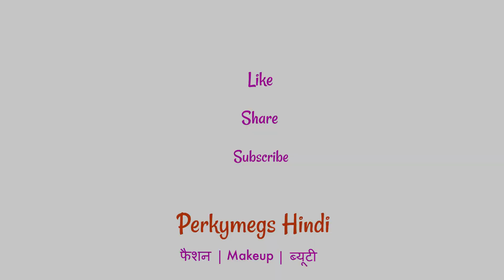My Current Favourites | Jewellery Footwear Skincare n More | Perkymegs Hindi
My Current Favourites Jewellery Footwear Skincare n More